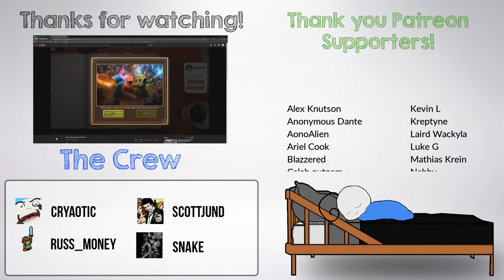There's no "I" in "team"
Game: Trine 4

From livestream:
10/05/2020